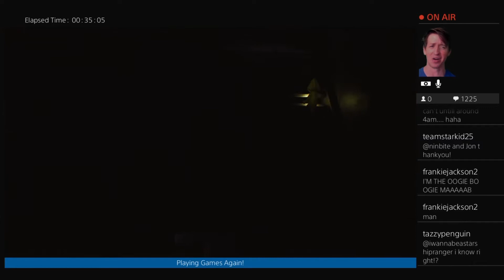Jon Matteson sings The Nightmare Before Christmas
It's spooky season, and that means it's time for spooky songs from spooky movies... enjoy this compilation of Jon singing most of The Nightmare Before Christmas (mostly) from memory! Check out Jon's Twitch channel for more great moments like this!